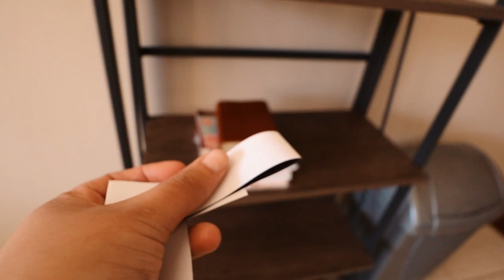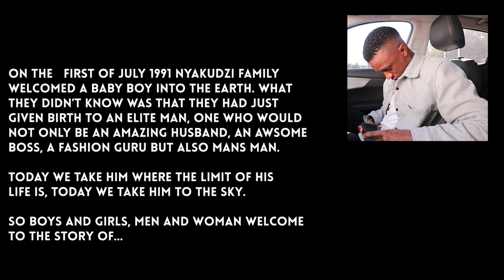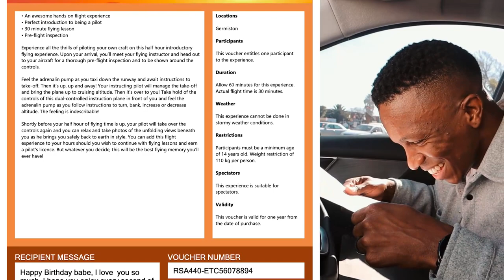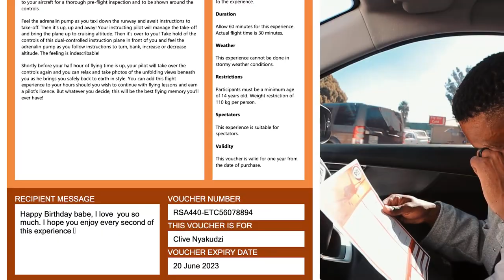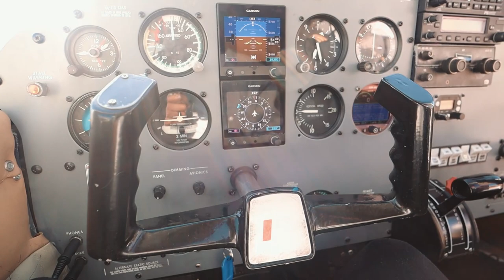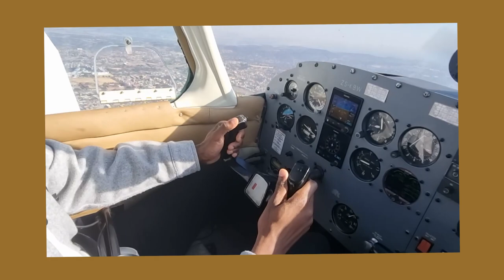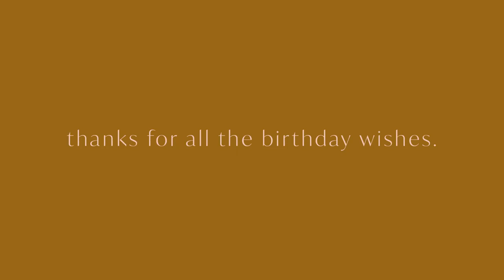Husband flies a plane!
Hey guys!

Hope you're all good.
We recently celebrated Clive's birthday with a dinner and a surprise trip to the Rand airport - where he got to live out his dream of flying a plane!

Wish him happy birthday in the comments if you haven't already.
We've missed you guys!

ROBYN-LEE NYAKUDZI

CLIVE NYAKUDZI

CONTACT & MAILBAG